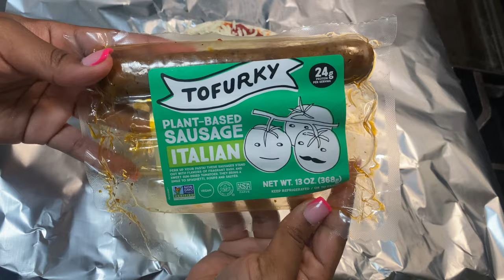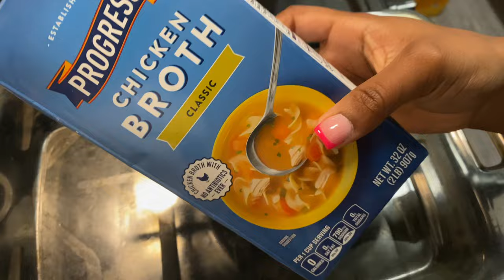REALISTIC WHAT I EAT IN A DAY WHILE ON MY PERIOD (LOW CALORIE MEALS)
Hey everyone !!! In this video, I wanted to show you guys what I eat in a day. I hope you enjoy this video!

Sub count 🌻 : 294 beautiful people :)